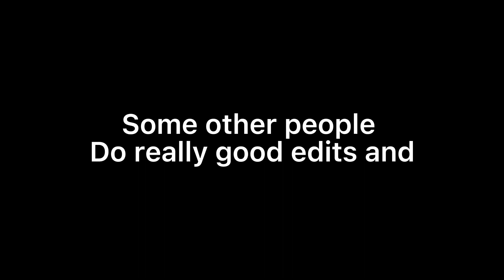Sorry if I was a bit rude😣